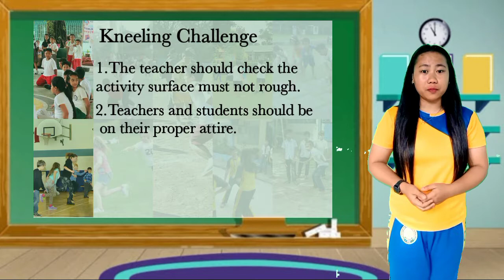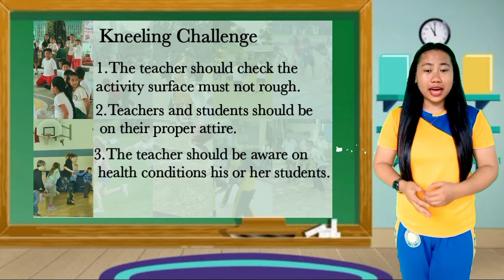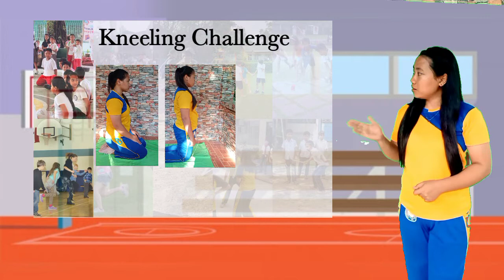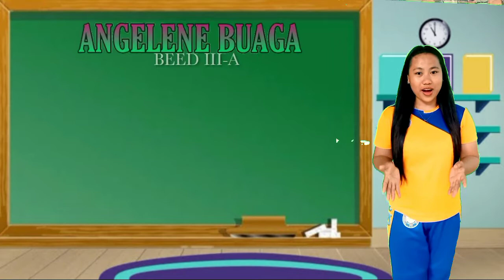Grade 3 Suggested Activity| Kneeling Challenge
An Activity in Teaching Physical Education and Health in Elementary Grades

Suggested Games and Activities for Different Grade Levels

GRADE 3

Angelene Buaga
BEED III-A